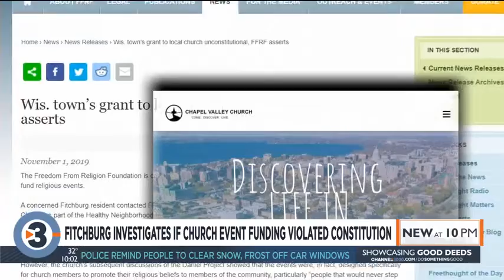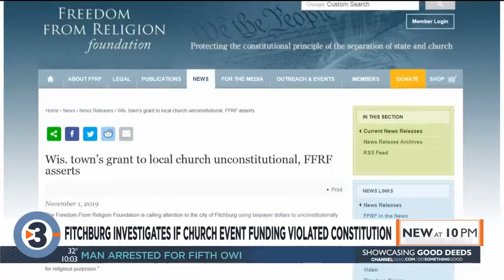Fitchburg looks into church event funding after local nonprofit says it violated First Amendment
The city of Fitchburg is double checking whether money it gave to a local church violated the First Amendment.